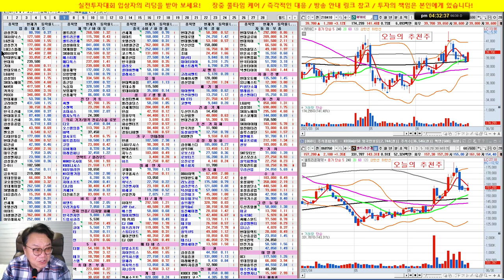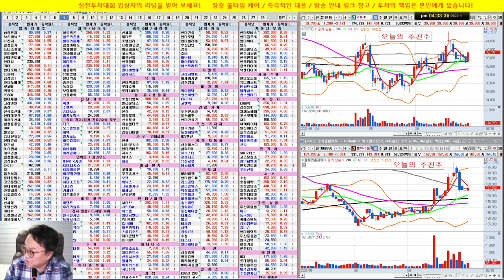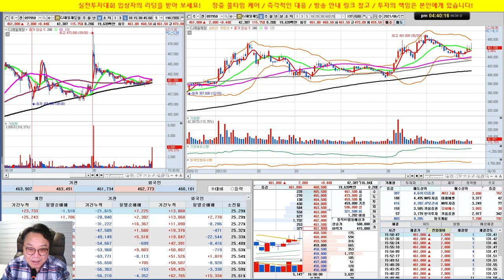셀트리온제약, RFHIC, SK이노베이션,LG전자/추천주 초강세/실전투자대회 입상자 닥터케이의 주식방송/21/06/30